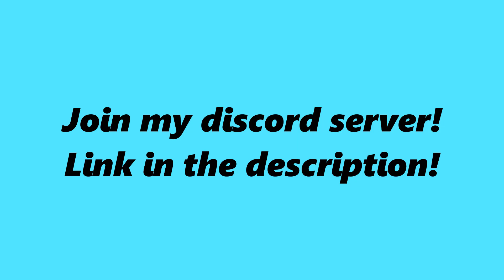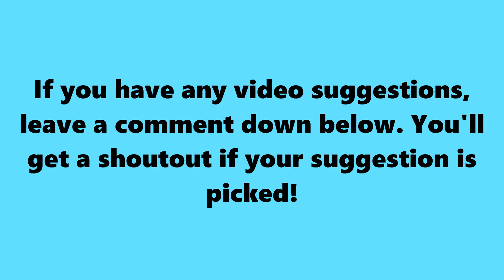Sigils WALKS Into SSundee's TRAP By ACCIDENT!